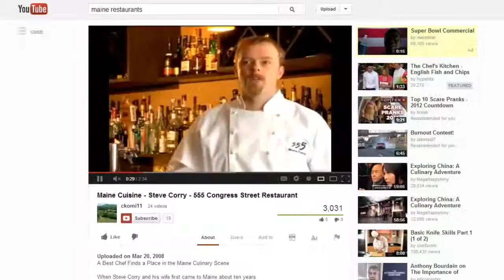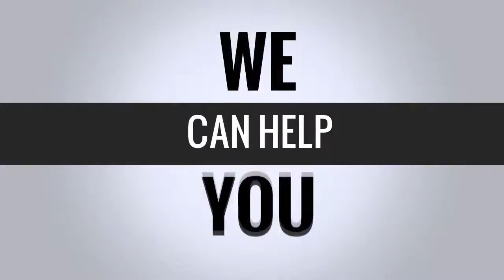Video Production Companies Dayton Ohio Video Production Company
Have you been searching Google for Video Production Companies Dayton Ohio or Video Production Company Dayton Ohio?

Well you have found one of the best video production companies in the Dayton Ohio or Miami Valley for that matter, Online Business Marketing Solutions located in the Dayton Ohio area.

We provide video production services, videos for business and video marketing services and we are the only video production company in our area that not only creates the videos but will also rank your video for you to show up in both the Google organic search area and within YouTube.

Why would this be important to you and your business?

While there are several video production companies in Dayton Ohio who can create a video for you or your business, there are few if any at all, that will also rank your video for you, like we do.
Why is this of importance to you?

While having a beautiful video for your business is great, the problem is, no one is going to see it unless it is embedded on your website.

By ONLY doing it this way, you are reaching a very small segment of your target market and potential customers that are interested in buying your product or service.

It's like having a TV commercial created for your business but, you bought NO air time to show your commercial to the public, no one is going to see it!

What you should be focused on, is having your new video show up in Google & YouTube for the search phrases related to your business that your customers are searching for everyday to find a  product or service like yours.

This way, when your potential customers are searching Google or YouTube for a product or service like yours, there is YOUR video right in front of them at the exact moment they need the information ready to buy.

You want to draw new customers from people have have never heard of you or your business before, but when they search for those search terms related to your business there you are, now that's powerful and creates more new customers for you that just a video on your website would have ever.

This is exactly what you just did.

If you are reading this, you did not know our name or anything about us and yet, you found us and are reading our information, we can do the same for you & your business.

Again, we are the only video production company in Dayton & the Miami Valley that does both the video creation and the ranking of your video for you.

So if you have been searching Google for any of the following search phrases, Video Production Companies Dayton Ohio, Video Production Company Dayton Ohio, Video Advertising, Video Marketing Company, YouTube Video Marketing, Video For Business, Online Video Production, Business Videos, Dayton, Dayton Ohio, Dayton OH, Company, Companies, Service, Services, Best or Video Production Companies Dayton Ohio Video Production Company, then you have found what you have been looking for.

to see what Online Business Marketing Solutions can do for your business, you'll be glad you did!